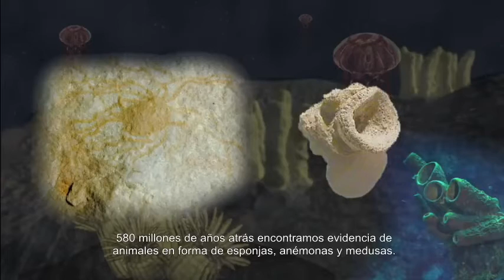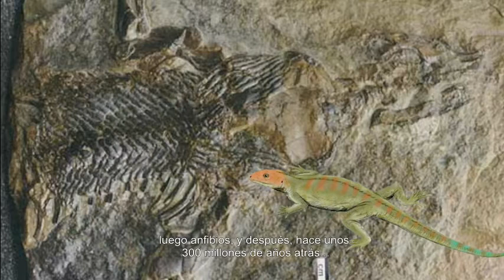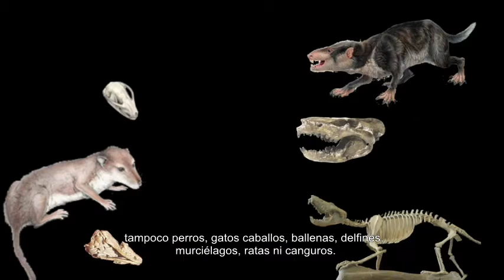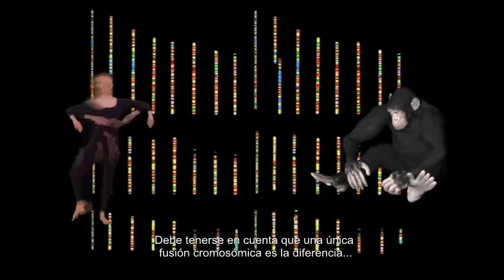Pruebas de la Evolución - Capítulo 03. Subtítulos en Español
NOTAS DEL TRADUCTOR:

[1] Las gimnospermas son plantas y árboles productores de semillas que no están encerradas dentro de una fruta. Por esta razón, se las conoce como semilla "desnuda" (Gimnosperma procede de la palabra griega gymnnos que significa desnuda y de sperma, que significa semilla). Las gimnospermas vivientes más conocidos son los helechos, los ginkos y algunas coníferas como los pinos, el alerce, la araucaria, el abeto, la sequoia y el ciprés.

[2] La lechuga alambre (wire lettuce, en inglés) es el nombre con el que se conoce vulgarmente a la planta Stephanomeria malheurensis, una planta endémica del estado norteamericano de Oregon. Se trata de una planta perteneciente a la familia de las Cruciferae y que actualmente está en peligro de extinción.

[3] La isla Madeira es la mayor de las islas del archipiélago volcánico del mismo nombre perteneciente a Portugal y que consta de dos islas habitadas; Madeira y Porto Santo, y otras tres islas menores no habitadas, llamadas Islas Desertas. Se ubica en el Atlántico, frente a la península ibérica, a unos 860 kms. de Lisboa.